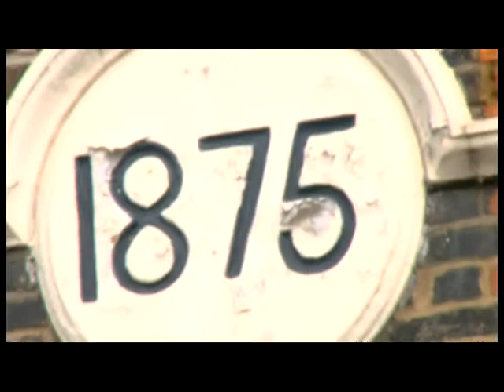Lloyd Warbey - Presenter / Childrens TV reel 2001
Lloyd warbey

Presenter Reel & Children's TV Reel 2001